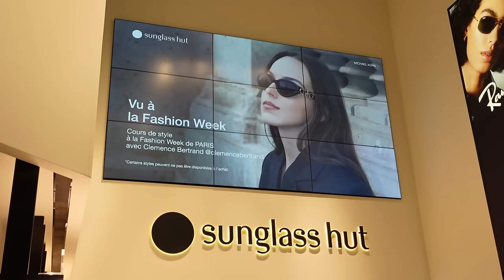VLOG FASHION WEEK PARTIE 2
Je vous embarque (encore) avec moi dans une journée pendant la Paris Fashion Week ! Pour cette journée, tournage avec Sunglass Hut, 3 shows et des évènements, j'espère que ça vous plaira!

Ne manquez pas mon prochain vlog, je vous emmène avec moi au défilé Marine Serre et dans les backstages, restez connectés !

Comme la dernière fois, Lara me suit et me filme toute la journée, c'est elle aussi qui a monté la vidéo :)